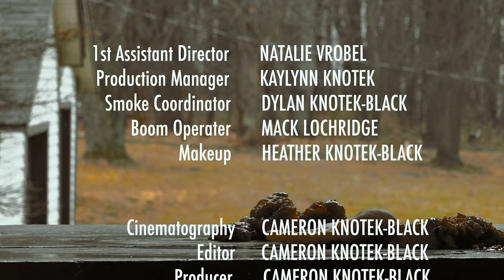No Place Like Home | Short Thriller Film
A blind widow. Her son. A days work on the farm.

Written, Directed, Edited and Produced by Cameron Knotek-Black.

Starring Matthew Zornes, Heather Knotek-Black, Dylan Knotek-Black and Ella Bartholomew.

A Cleveland State University Student Film Production.

Home Is Where You're Happy
Lie: The Love and Terror Cult
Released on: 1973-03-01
Composer: Charles Manson
Lyricist: Charles Manson
Music Publisher: ESP Disk Ltd (ASCAP)